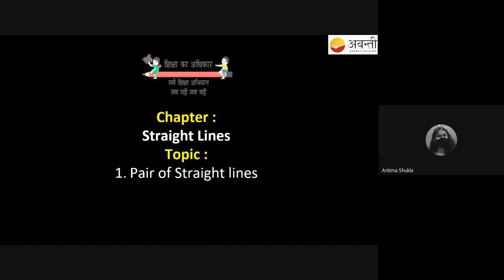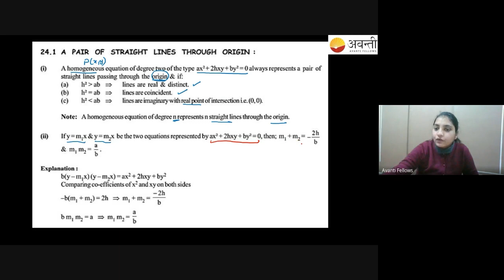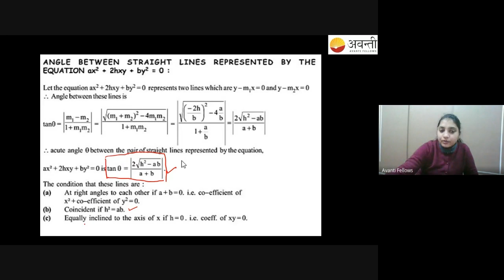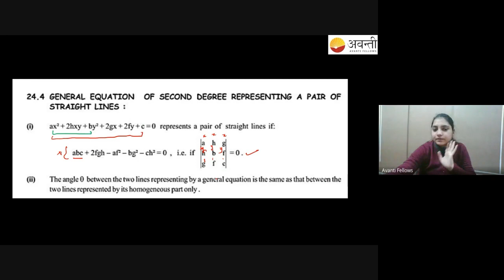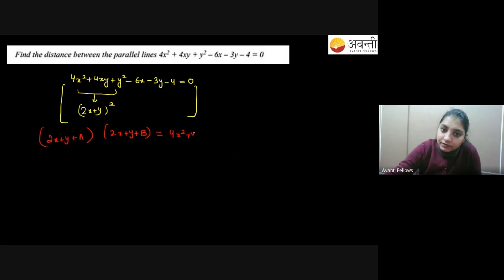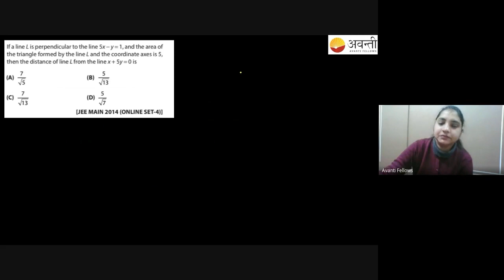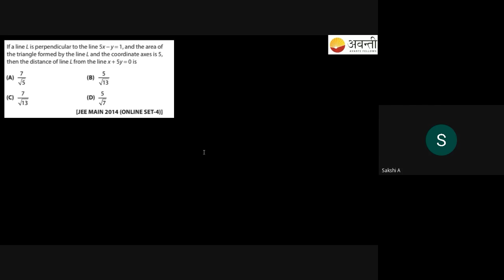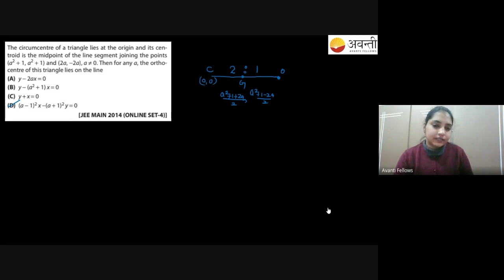Family of Lines | 11th Math | 17th December 2022